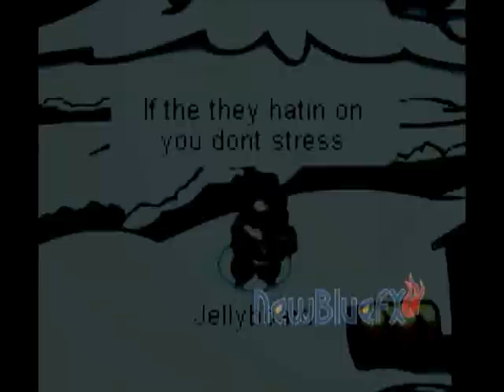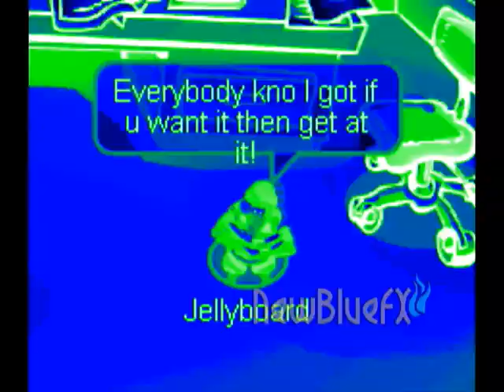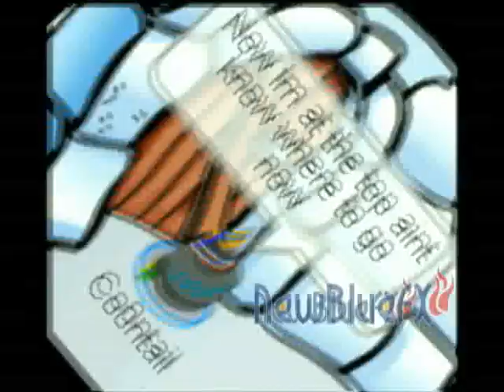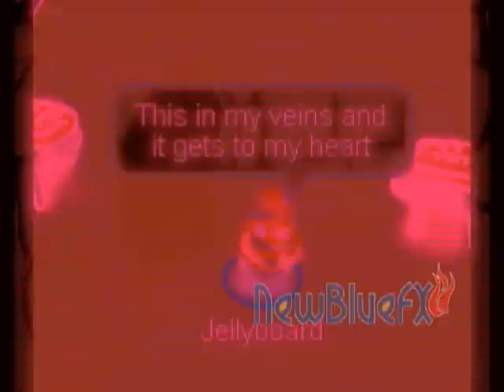Club Penguin - DJ Khaled ft. Kanye West & T-Pain - Go Hard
The official Club Penguin Music Video of "Go Hard", an awesome song by DJ Khaled!

Special thanks to Co0ntail for starring in the video.

The only way that I'm related to Club Penguin is that I play the game.
It was used for entertaining purposes only!